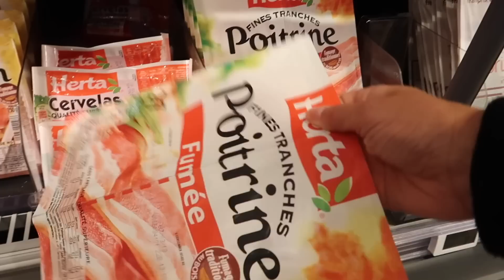BELA BAGUNÇA, HEIN BEBÊ #2: FAZENDO FEIJOADA | RÊ ANDRADE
Que bela bagunça aprontamos fazendo feijoada. O vlog ficou muito divertido e a receita e super facil de fazer.